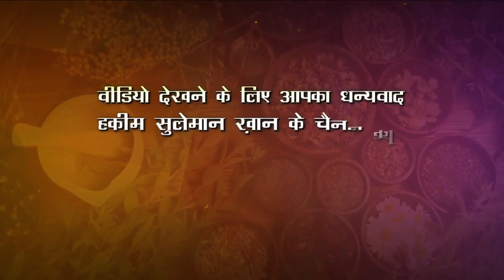वज़न कम नहीं हो रहा है तो ये आसान घरेलू उपाय आज़माकर ज़रूर देखें |EFFECTIVE HOME REMEDY FOR WEIGHT LOSS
वजन कम करना सबसे आसान भी है और कठिन भी। दरअसल, व्यक्ति का अपने मन पर काबू नहीं है इसीलिए यह कठिन है और दूसरी बात यह कि कोई भी व्यक्ति अपनी आदत एवं दिनचर्या नहीं बदलना चाहता, इसलिए भी यह कठिन है। सभी चाहते हैं कि हमें कुछ भी नहीं करना पड़े और हमारा वजन कम हो जाए।वज़न कम करना कोई मुश्किल काम नहीं है | बहुत कम लोग ये बात जानते हैं की घरेलू उपचार से भी वज़न को आसानी से कम किया जा सकता है | इस वीडियो में हकीम सुलेमान खान बता रहे हैं आपको की घरेलू उपचार से आप कैसे अपना वज़न कम कर सकते हैं |